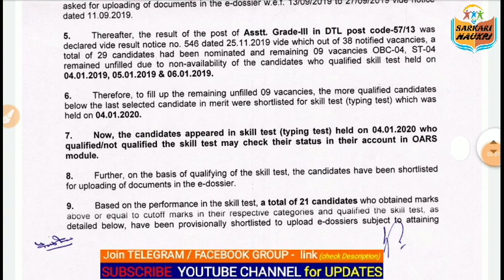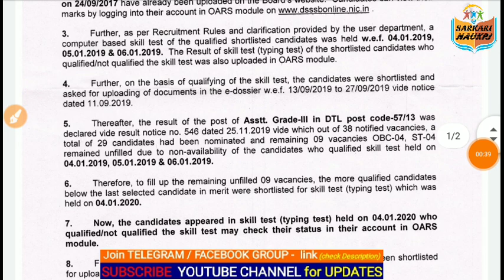3 Result Notice DSSSB_RESULT 21/07/2020